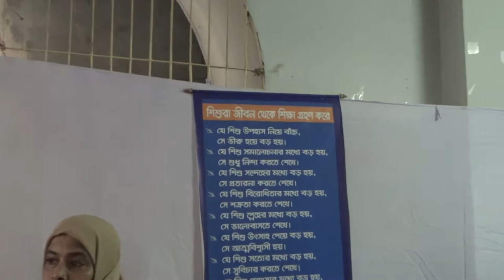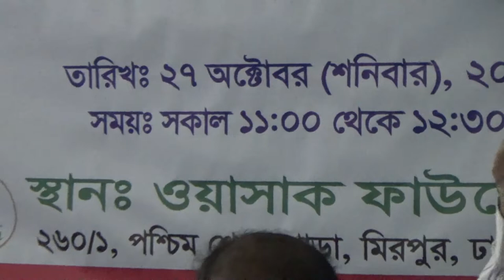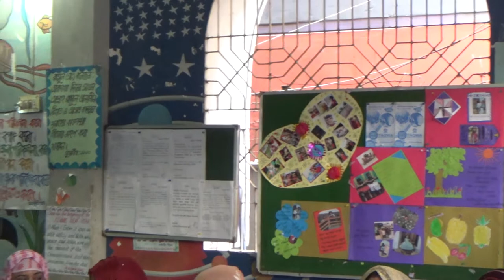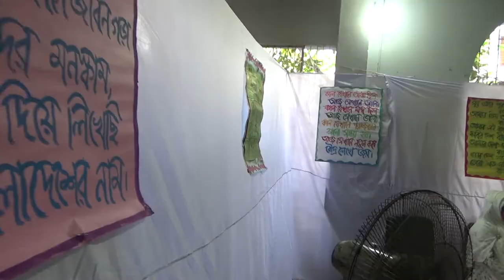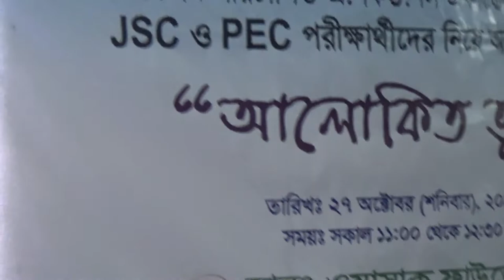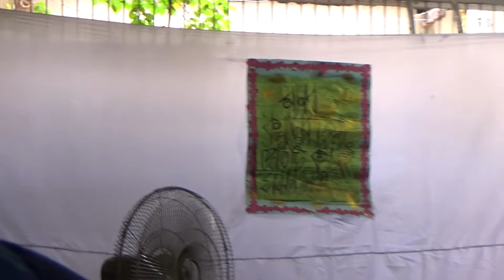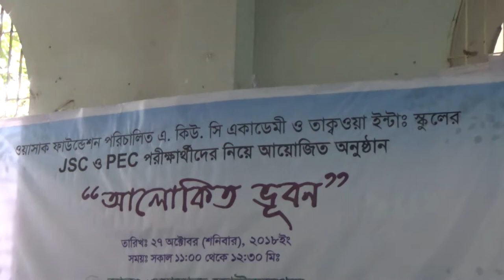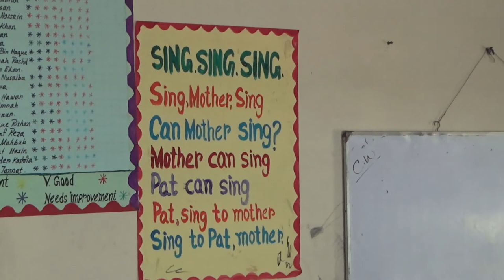TAQWA SCHOOL EXAM PRAY FUNCTION